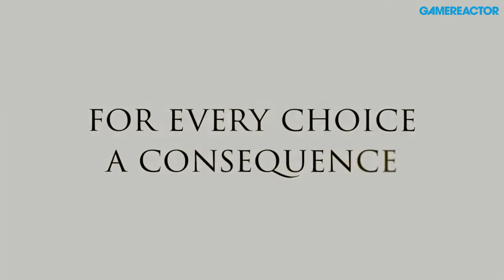Dreamfall Chapters - Ragnar Tørnquist & Dag Scheve Interview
Martin caught up with two of the main contributors to the soon to be released Dreamfall Chapters (at least the first episode that is) creative director Ragnar Tørnquist and writer Dag Scheve.